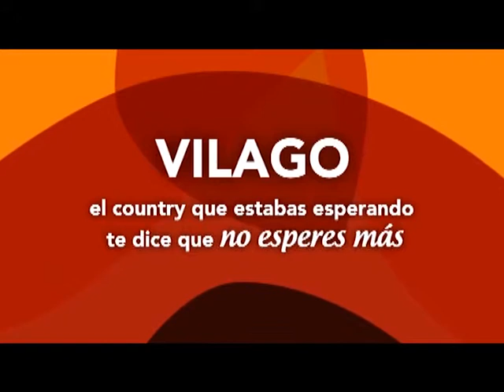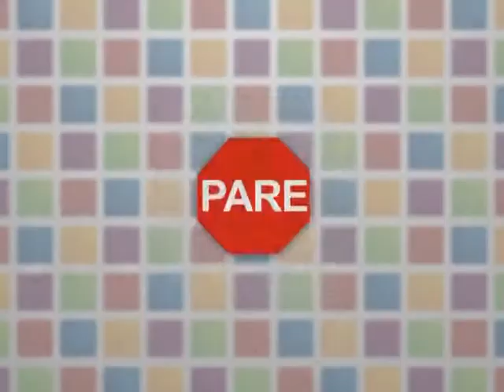SHOWON 603 2° Parte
Alvarito Mejuto anduvo por Buenos Aires y se encontró con varios famosos en distintos eventos. Te adelantamos el desfile en el hotel HILTON.
Volvemos al estudio de Ana Anzorena para que veas cómo terminó el DESAFÍO SHOWON en el que Alvarito y Mariana compiten para ver quién hace un mejor make up.